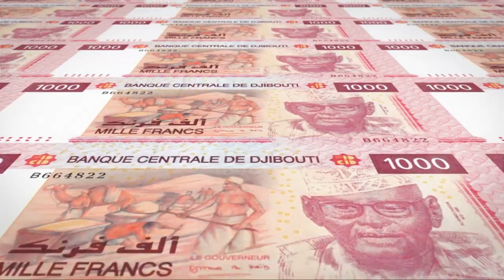Unveiling the Impact: US Military Bases and Foreign Policy in Africa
🌍 Step into the geopolitical arena with us as we delve into the complex world of Status of Forces Agreements (SOFA), U.S. military bases, and the far-reaching impacts of United States foreign policy on the African continent. In this video, we shed light on the often overlooked aspects of global power dynamics, exploring how these agreements can compromise sovereignty, fuel instability, and challenge the quest for self-determination in Africa. Join the conversation as we navigate the intricate intersections of politics, security, and international relations. 🌐🔍

Join the conversation in the comments below, and let's explore the complexities of foreign military presence together!